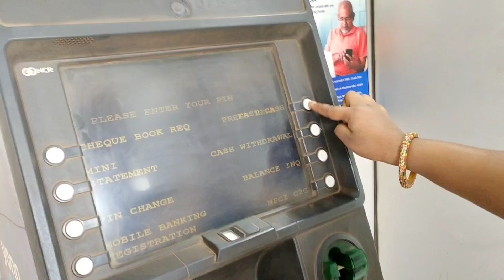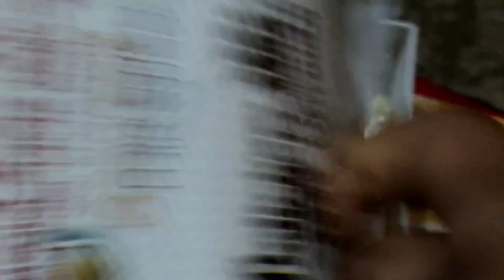My first pement from Youtube || YouTube Earning Kitna aaya || itni jaldi kese 🤷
your queries.
kitchen cleaning vlog indian
Cleaning vlog new indian hot desi
Cleaning vlog new hot
Cleaning vlog new indian hot nighty
Cleaning Vlog saree
Cleaning vlog in nighty
Cleaning vlog bengali
Cleaning vlog new indian hot desi nighty
Cleaning vlog new indian
Cleaning vlog malayalam
Cleaning vlog punjabi
Village life vlogger
Village life vlog desi
Village life vlog pakistan
Village life vlog aunty
Village life vlog hot
Village life vlog pakistan hot
Village life vlog cleaning
Village life vlog indian
Village life vlog manisha
Village life vlog azerbaijan
Morning cleaning vlog
Morning cleaning house
Morning cleaning vlog indian
Morning cleaning
Morning cleaning house malayalam
Morning cleaning vlog hot
Morning cleaning motivation
Morning cleaning vlog bengali
Morning cleaning vlog malayalam
Morning cleansing music
asifa food and indian vlogger
asifa food and indian vlogger new
asifa food and indian vlogger home
tour
asifa indian vlogger
asifa vlog today
asifa cook and look
asifa asmr eating
first vlog
asifa block
asifa se milane
asifa case crime tak
asifa se mile naina
bulbul lifestyle and indian vlogger
bulbul lifestyle
bulbul lifestyle vlog
bulbul lifestyle and indian vlogger first
vlog
bulbul lifestyle indian blogger
bulbul lifestyle blogger
bulbul live
bulbul lifestyle blog
bulbul liye
bulbul liye 2 song
bulbul vlog
bulbul vlogs
bulbul vlogger
bulbul vlogs today
bulbul vlog 46
bulbul vlog ship
Qbulbul vlogs rashmi creation
bulbul vlogs 92
bulbul vlogs medico
indian house cleaning blog
morning house cleaning village life vlog
home routines village
indian home cleaning vlog 2021
home cleaning vlog pakistani
home cleaning indian village
morning kitchen cleaning
morning cleaning house
daily home routines
morning cleaning routine
morning house cleaning tamil
house cleaning indian wife
house cleaning routine
indian mom morning cleaning vlog
Cleaning house
Cleaning vlogs
House cleaning vlog indian mom
Indian vlog
Morning routines
Rukhsar mirza indian vlogger
Speed cleaning
cleaning motivation
cleaning tips
daily vlog
desi cleaning vlog
family vlogs
indian youtuber
morning routine
morning routines 2022
okul vlog

Home cealning
indian kitchen cleaning vlog
Indian vlog
Kitchen cleaning
Pakistani vlog
Speed cleaning
clean with me
cleaning
cleaning motivation
cleaning routine
cleaning vlog
daily vlog
desi cleaning vlog
desi cleaning vlog indian hot
family vlogs
indian vlogger
indian vlogs
kitchen cleaning
pakistani vlogger
cleaning vlogs
home cleaning vlog indian hot new...
bulbul vlogs
bulbul vlogs today
cleaning vlog hot
daily home cleaning vlog9
desi cleaning vlog
hot nighty cleaning vlog
hot vlogs new video cleaning
pakistani vlogs
punjabi aunty deep cleaning vlog
rashmi the vlogger
pakistani hot cleaning vlog
pakistani hot village life
pakistani vlogs
punjabi aunty house cleaning vlog
punjabi cleaning vlog
rashmi the vlogger
room cleaning vlog indian
saree vlog cleaning
tamil aunty cleaning home vlog saree
village home cleanin9
village hot life vlog
village hot vlog pakistan
vlog aunty home cleaning
vlog cleaning
washing vlog new indian hot desi
indian house cleaning vlog h